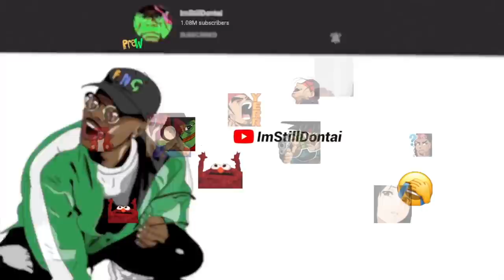ImDontai Reacts To Ski Mask Admit It Music Video